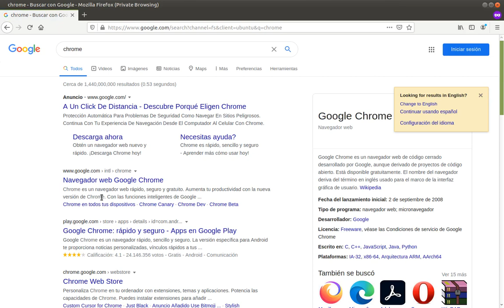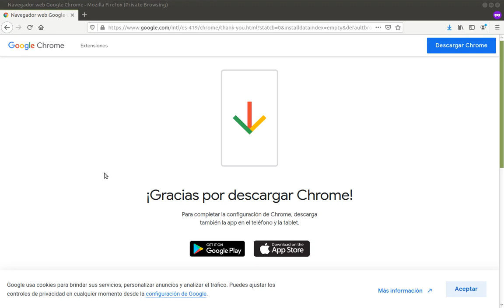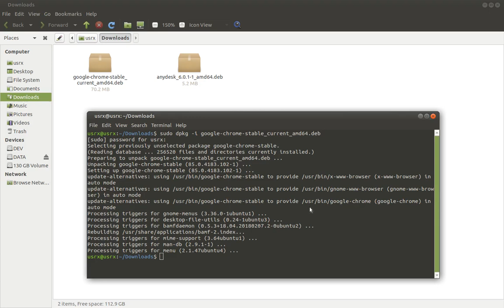Instalación de Google Chrome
En este video instalaremos Google Chrome en nuestro Ubuntu.